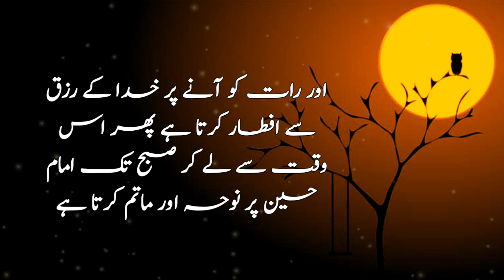Jab Ap Ke Ghar Ullu Akar Bath jaye To | Hazrat Ali Quotes Collection |Best Quotes Of Hazrat Ali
hazrat imam ali reaction
hazrat ali quotes collection
hazrat ali as quotes in urdu
urdu quotes images
motivational quotes
allah quotes
urdu shorts video
urdu aqwaal
urdu hindi quotes
urdu storys
urdu  stories

voice by :Mursaleen Abbas.

I Declared That All The Slideshow Belong To Me. The Photos Are Taken From Google Image Search and using advanced image search option.All images Were Fairly Used During The Making Of This Video For Education purposes. We Do Not Mean To Victimize Anybody Emotionally.